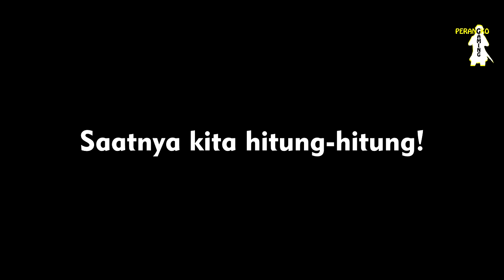CARA MUDAH DAPATKAN GOLDBAR DI JOB COMBAT part 1 - LIFEAFTER season 3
Daftar penjualan cepat : - tree oil
                                           - fowl feather
                                           - Beast spine
                                           - film pabric
                                           - Tactical fender
                                           - polymer coating
                                           - bulletproof

Tracksound : 1. Preview â€“â€“â€“â€“â€“â€“â€“â€“â€“â€“â€“â€“â€“â€“â€“â€“â€“â€“â€“â€“â€“â€“â€“â€“â€“â€“â€“â€“â€“â€“ Vanilla by MELURAN Creative Commons â€” Attribution 3.0 Unportedâ€” CC BY 3.0 Free Download / Stream Music promoted by Audio Library â€“â€“â€“â€“â€“â€“â€“â€“â€“â€“â€“â€“â€“â€“â€“â€“â€“â€“â€“â€“â€“â€“â€“â€“â€“â€“â€“â€“â€“â€“ Track Info: Title: Vanilla by MELURAN Genre and Mood: Dance & Electronic + Dark â€”â€”â€” ðŸŽ§ Available on: SoundCloud â€”â€”â€” ðŸ˜Š Contact the Artist â€”â€”â€” 2.